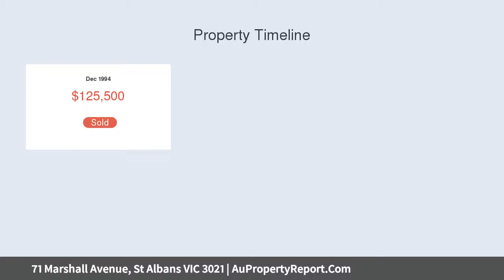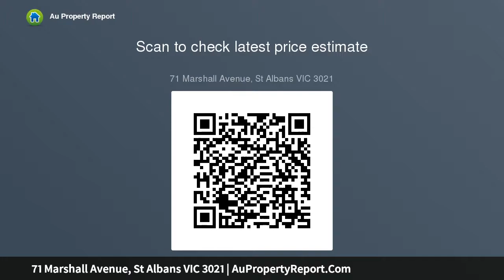71 Marshall Avenue, St Albans VIC 3021 | AuPropertyReport.Com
71 Marshall Avenue, St Albans VIC 3021
Property Type: house
Bedrooms: 4
Bathrooms: 4
Car Space: 2
Class &amp; Elegance Throughout